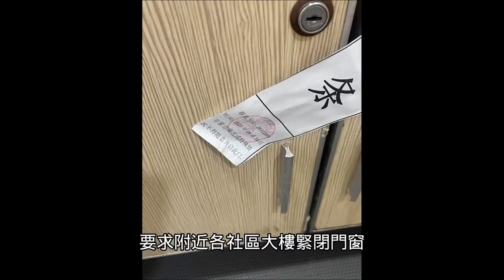中國自豪了！杭州亞運放空氣煙花⋯小粉紅嗆：中國台北快回歸⋯遍地公安進駐小區⋯居民門窗貼封條；底層集體嗆996加班12小時⋯不如去日本打工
00:00-00:17 精采預告
00:17-01:23 亞運會煙火秀是假的
01:23-03:06 杭州小區門窗被封
03:06-04:13 公安進駐地鐵、公車
04:13-05:09 中國選手不許翻牆，台灣人可以
05:09-06:17 禁止小區居民回家
06:17-07:34 舔共台灣人會師武漢
07:34-08:42 中國底層集體拒絕996影片
08:42-09:23 強制加班是誰的錯？
09:23-09:53 每天上班14小時才月入1萬
09:53 中國網紅嗆寧願在日本打工一輩子